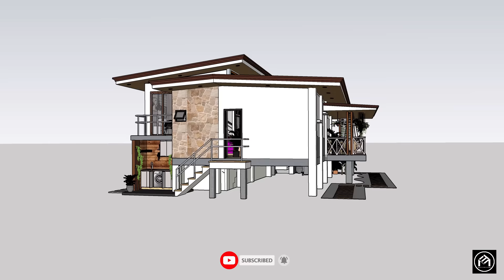Simple Living in a Farm House / 3BR Split Level House Design / 10x12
This stunning Split level Farm House Design contains a single Master bedroom with an outdoor balcony, 2 bedrooms, a dining & Kitchen, an outdoor Laundry area, and a 2 toilets & bath. It includes a front porch that open ups to a large recreational area. A truly ideal holiday home. It has all the conveniences and needs that a family might possibly need.

house has:

PORCH
MASTER'S BEDROOM W/ BALCONY
BEDROOM 1
BEDROOM 2
LIVING AREA
DINING
KITCHEN
TOILET & BATH
LAUNDRY AREA

ESTIMATED COST:  1.800,000.00php - 2.100,000.00php
NOTE: This is only a rough estimate
Cost may vary depending on the location

SOFTWARES:

* SKETCHUP
* LUMION
* ADOBE PHOTOSHOP
* FILMORA 9

Social:
   / metdesignst.  .